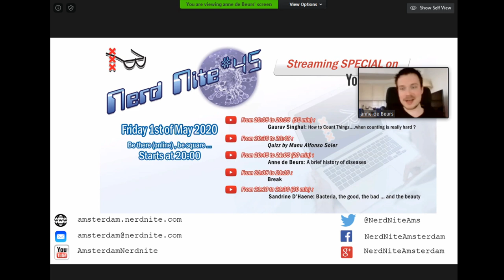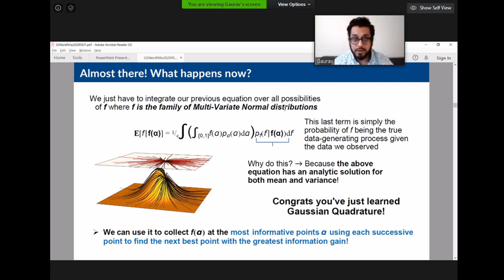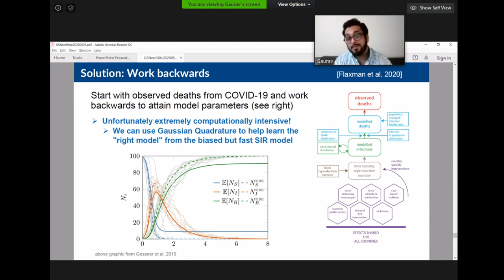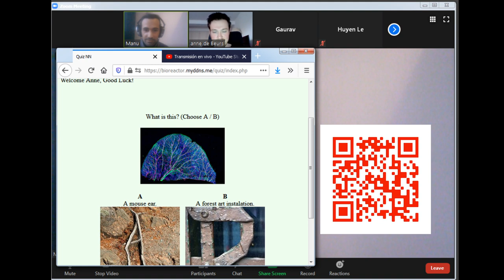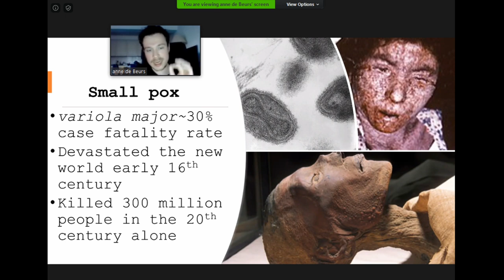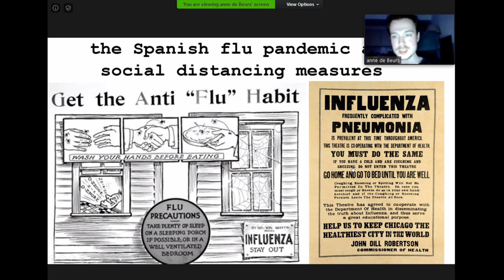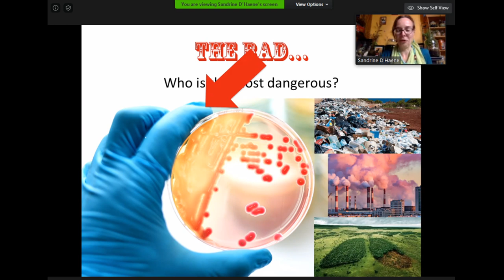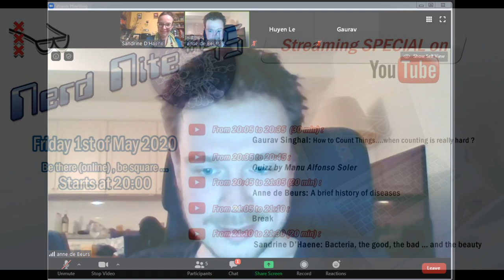Nerd Nite N°45 Streaming